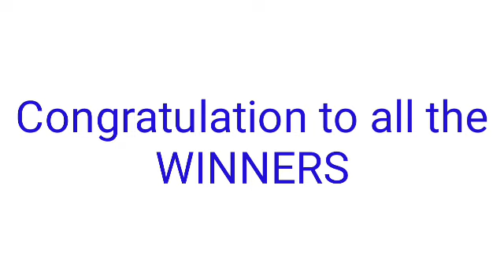STL - CAVITE June 16, 2022 1ST DRAW RESULT